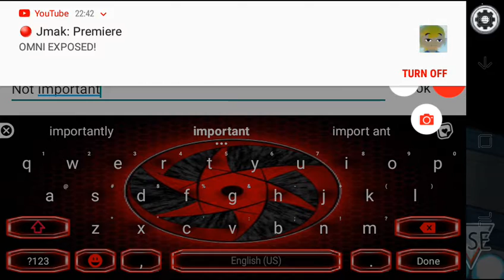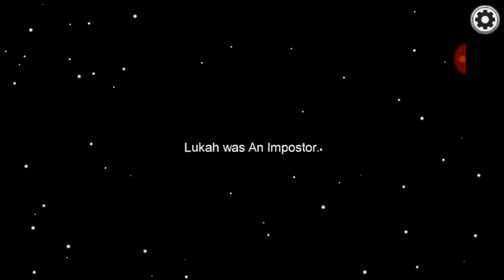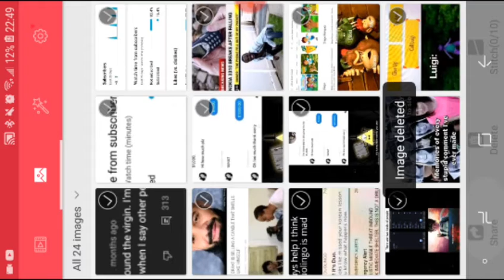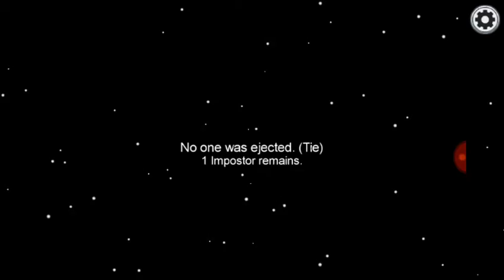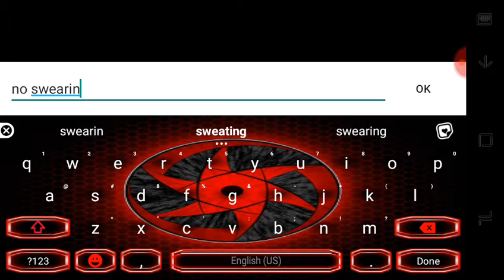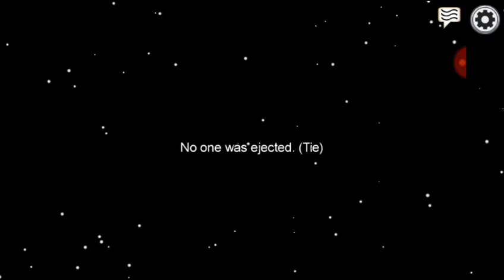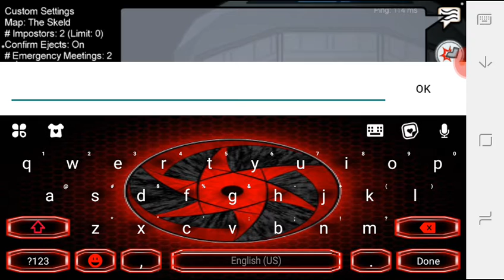Wow this game is toxic 😂|among us ft. my cousin